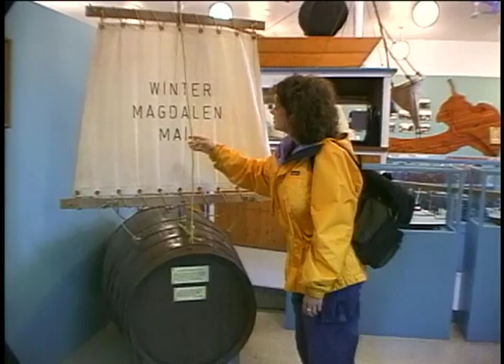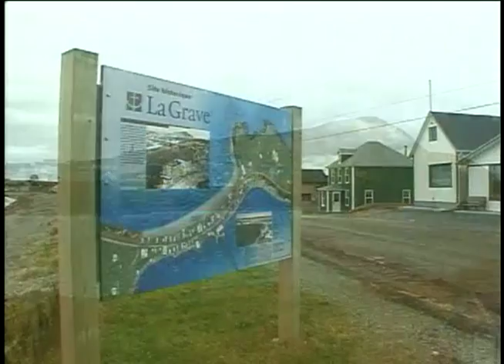Magdalen Islands #1: Culture and cuisine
An introduction to the history, culture and cuisine of Les Îles de la Madeleine, a relatively unknown group of islands belonging to Quebec and located in the Gulf of St. Lawrence. Isolated from the rest of Canada, their language has evolved from a unique mix of English, French and Scottish shipwreck victims, native Micmac hunters, French and British colonists and, most notably, Acadians escaping deportation. Part 1 of 3 showcasing the islands beautiful beaches, summer and winter adventures.